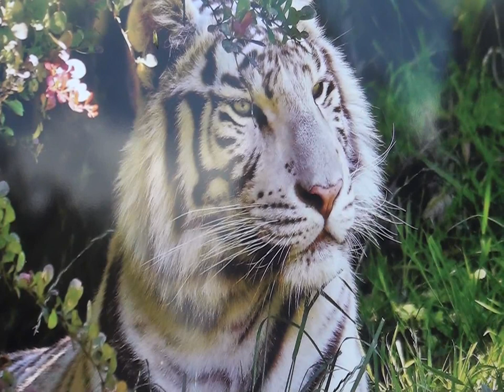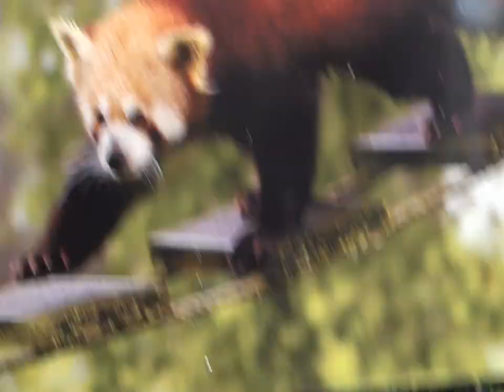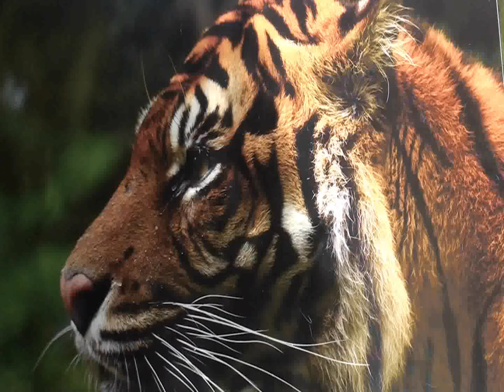A La découverte du Zoo de Cerza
TV76Pointe de caux vous présente A la Découverte du Zoo de cerza ou vous aller au grès de ce  film voir des animaux que l’ont peu observé dans des zoo  ou s'y il se trouverais dans la nature ils serai la proie des braconniers  grâce au zoo il son soigné nourri et il peuvent se reproduire pour la préservation de leur espèces